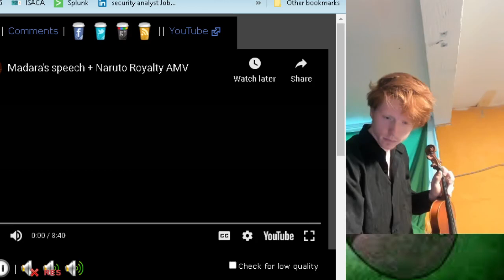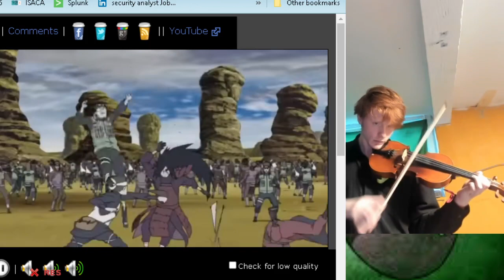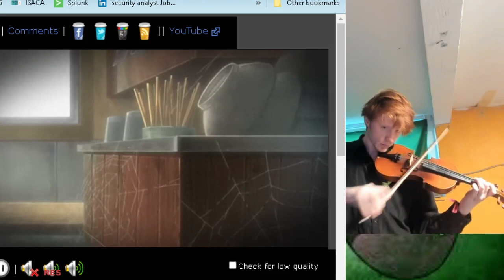Wake Up To Reality Madara Uchiha AMV Royalty Violin Cover